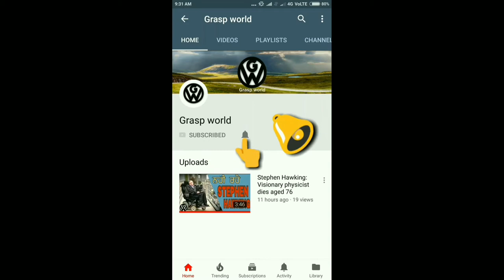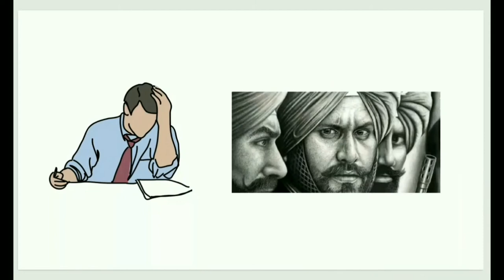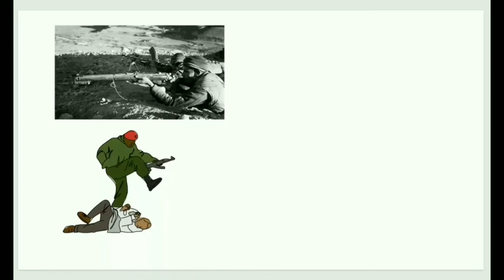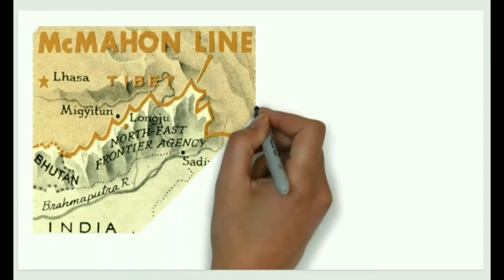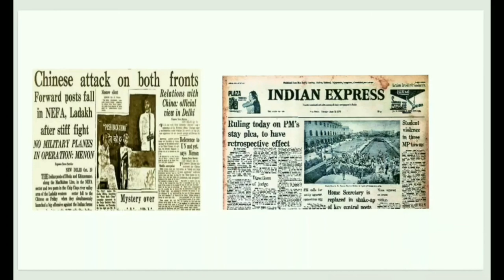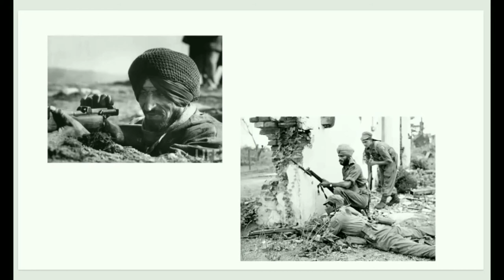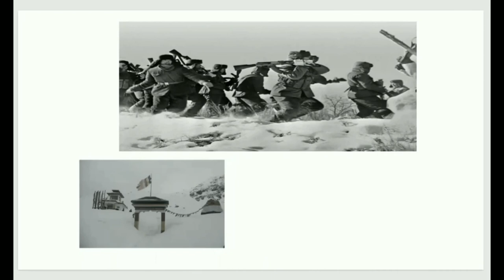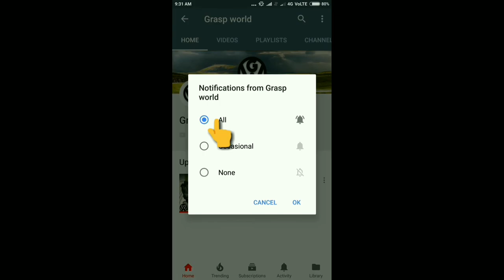Subedar Joginder Singh biography l family l real life l village l the Sino war 1962 lFull bio in pbi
Here is Subedar Joginder Singh biography l family l real life l village l the Sino war 1962 full bio in pbi the real story of Subedar Joginder Singh upcoming Punjabi movie 2018 the biopic based on Indo China war hero

The film stars Gippy Grewal, Roshan Prince, Kulwinder Billa, Aditi Sharma, Rajvir Jawanda, Jordan Sandhu, Karamjit Anmol, Sardar Sohi, Guggu Gill, Charan Singh, Loveleen Kaur Sasan, Nirmal Rishi, Baninderjit Singh (Bunny), Harish Verma, Raghveer Boli, Jaggi Singh, Sharan Maan

The biopic is about the real story of 1962 Indo-China war hero Subedar Joginder Singh where he commanded 21 Sikh Soldier and they fought against 1000s of Chinese.

Movie Credits:
Movie: Subedar Joginder Singh
Starring: Gippy Grewal, Roshan Prince, Kulwinder Billa, Aditi Sharma, Rajvir Jawanda, Karamjit Anmol, Sardar Sohi, Guggu Gill, Charan Singh, Loveleen Kaur Sasan, Nirmal Rishi, Jordan Sandhu, Baninderjit Singh (Bunny), Harish Verma, Raghveer Boli, Jaggi Singh, Sharan Maan
Produced By: Sumeet Singh
Directed By: Simerjit Singh
Creative Producer: Raashid Rangrez
Story & Screenplay: Raashid Rangrez & Simerjit Singh
Dialogue Writer: Raashid Rangrez & Rupinder Inderjit
Director of Photography: Navneet Misser
Editor: Bunty Nagi
Music: Jay K (Jassi Katyal), Jaidev Kumar & Gurmeet Singh
Lyrics: Happy Raikoti, Kulwinder Billa, Davinder Khannewala & Amardeep Singh Gill
Sound Design: Resul Pookutty
Background Score: Amar Mohile
Production Designer: Raashid Rangrez
Art & Costume: Shabana Khanam
Action Director: Nishant Khan
Director of Choreography: Longinus Fernandus & Ritchie Burton
Executive Producer: Himanshu Prakash & Gaurav Arora
Line Producer: Ashish Punyah Sharma
Casting Director: Chahak Nagpal
DI & VFX: Prime Focus & Pixel D
Music Label: Saga Music
Worldwide Release by: Unisys Infosolutions & Seven Colors
Digitally Managed By: Unisys Infosolutions Pvt. Ltd